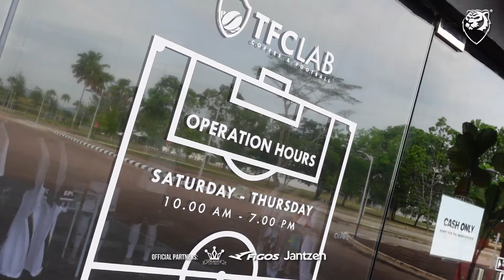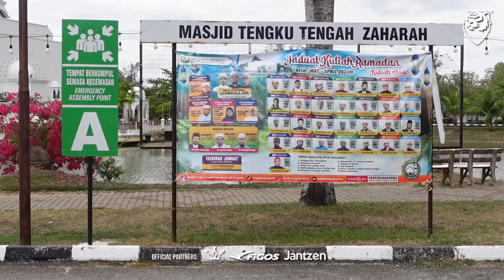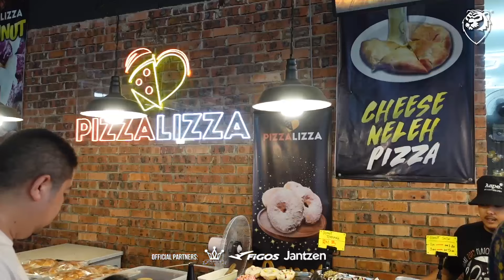Harimau Malaya ke Terengganu lagi! Stadium SSMZA suasana ala Eropah!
Vlog HM Hari Pertama menampilkan team HM ke Kuala Terengganu untuk rancangan 'Tau Tau Sampai' di Stadium Sultan Mizan Zainal Abidin. Nantikan vlog HM yang seterusnya di bumi Terengganu!